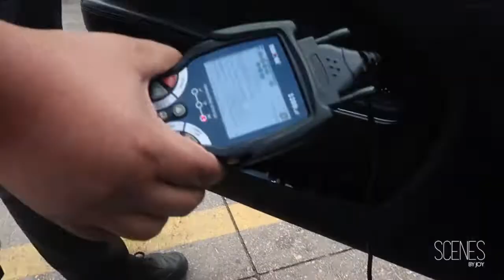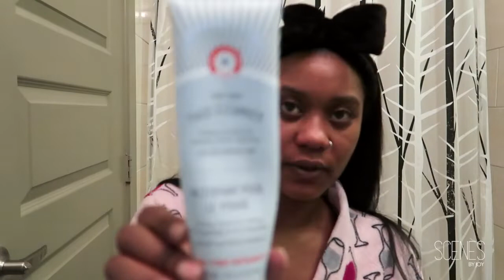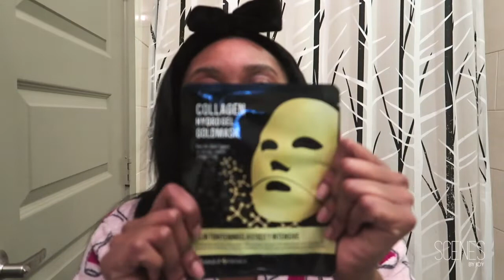SELF CARE DAY | GYM, FIRST AID BEAUTY SKINCARE ROUTINE, & MORE | VLOGMAS 2022 | SCENES BY JOY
It is that time of the year! I am doing a VLOGMAS CHALLENGE and you all get to see my DAY FIVE festivities. Today I am getting back into my gym routine, running errands, and showing you all my skin care routine!

XO, JOY!